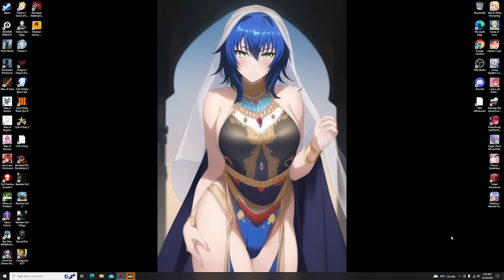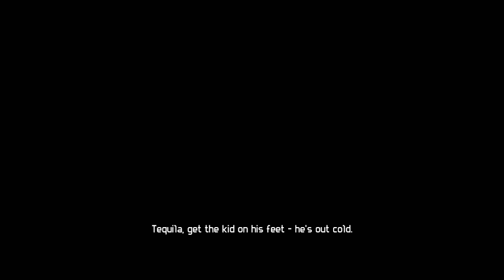Aliens vs. Predator Part 1